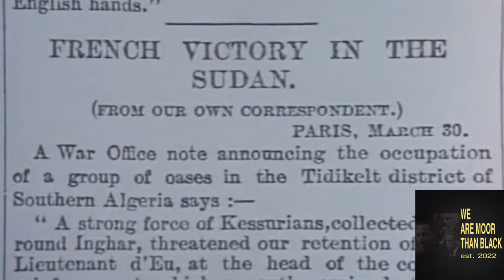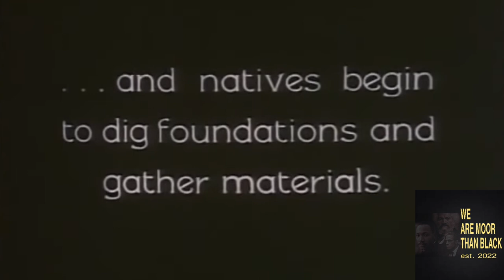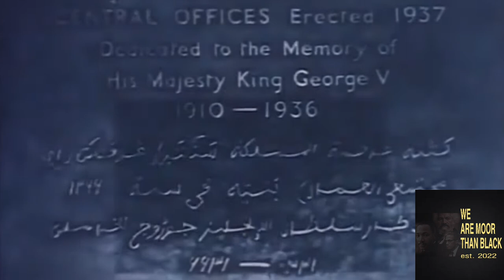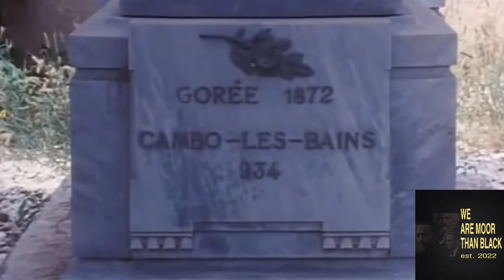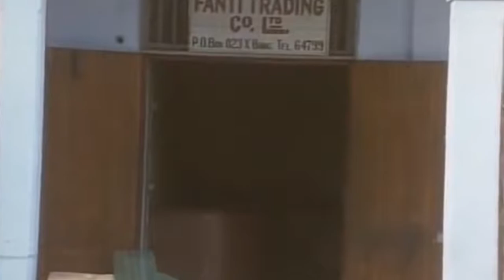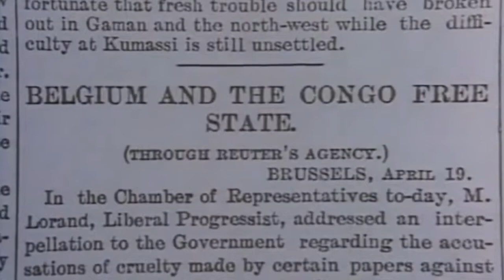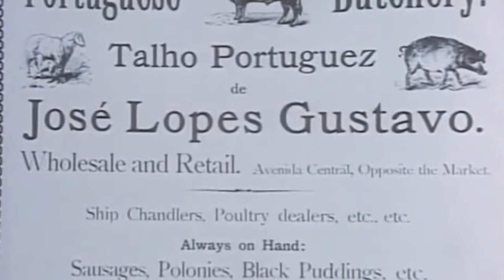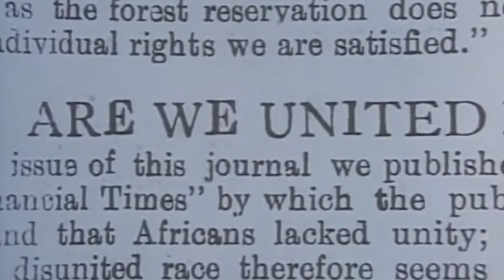The Berlin Conference | Scramble For Africa | The Truth Of How Africa Was Stolen & Divided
7 Countries Murder Africans For Their Lands And Colonized The Entire Continent. Spain, Portugal, Franch, Italy, Belgium, Britain, and Germany.